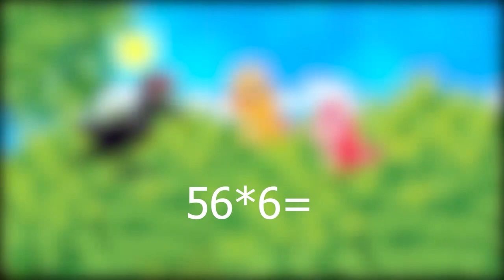लालची दूधवाला कौवा || lalchi kouva- लालची चिड़िया की कहानी - moral stories for kids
chidiya ki kahani chidiya ki kahani
chidiya ki kahani chidiya ki kahani chidiya
ki kahani
chidiya ki kahaniyan
chidiya ki kahani dikhaiye
chidiya ki kahani video
chidiya ki kahani dijiye
chidiya ki kahani dikhao
chidiya ki kahani chidiya ki
chidiya ki kahani ki kahani
bachcho ki kahan
baccho ki kahani
baccho ki kahaniya in hindi
bacchon ki kahaniyan
baccho ki kahani in hindi
baccho ki kahani hindi me
baccho ki kahaniya in hindi new
baccho ki kahaniya hindi me
chidiya ki kahaniya
chidiya ki kahaniyan
chidiya ki kahani chidiya ki kahaniyan
chidiya ki kahaniyan chidiya ki kahani
chidiya ki kahaniyan dikhaiye
chidiya ki kahani
chidiya ki kahaniyan ki kahaniyan
chidiya ki kahaniyan kahaniyan
chidiya ki kahaniyan dikhayen
bachcho ke liye kahaniya
baccho ke liye kahaniyan
baccho ke liye kahaniyan hindi mein
baccho ke liye kahani
chote baccho ke liye kahaniyan
baccho ke liye prernadayak kahaniya
baccho ke liye hindi kahaniya
baccho ke liye achi kahaniya
chote baccho ke liye kahaniya
baccho ke liye bhoot wali kahaniyan

car rasi

car racing

car racing song
car racing movie
car racing real
car racing music
baby

baby shark

baby

baby songs

baby song

baby cartoon

baby doll

baby dance

baby doll song

baby laughing

baby rhymes

car racing games 3d
car racing for kids

baby ca

baby cartoons

baby cartoon

baby cartoon video

baby car

baby cartoon song

baby car video

baby care

baby carrier bag how to use

baby cartoon hindi

carto

cartoon

cartoon cartoon

cartoon video

cartoons

cartoon song

cartoon movie

cartoon

cartoon dikhaiye

cartoon video

cartoon video

cartoon video cartoon

cartoon video cartoon video cartoon

cartoon video video

cartoon baby

cartoon cartoon

cartoon video

cartoon song

cartoon movie

cartoon

cartoon dikhaiye

cartoon wala

cartoon dijiye

nurs

nursery rhymes

nursery poem

abcd 2

kids

kids songs

kids

kids rhymes

kids cartoons

kids song

kids poem

kids dance

kids cartoon

kids story

kids carton

kids cartoons

kids cartoon

kids car

kids car videos

cartons

cartoon

LTEl T LIEE

kids carton

kids cartoons

kids cartoon songs

kids cartoon movies in hindi

kids cartoon channel

bacho ka video

baccho ka video song

baccho ka video cartoon

baccho ka video kaise banaye

baccho ka video song status

baccho ka video dance

bacho ka video

baccho ka video status

baccho ka video game

bacho ki video funny

bacchon ka video

car

car cartoon

car videos

car games

car game

car racing

car videoo

car song

car race

car drawing

car driving

baby car

baby cars

baby cartoon

baby cars cartoon

baby cars song

baby cars bob the police car

baby cars in chennai

baby cartoon video

baby cars in hyderabad

baby car seat

baby cars tamil

baby ball

baby ball

baby balloon

baby ball cartoon

baby ball video

baby balloon video

baby ball game

baby balloon cartoon

baby ball gown cutting and stitching

baby balloon shorts

baby balloon frock cutting and
stitching

baby balloon

ball video

gubbare wala

abcd rhymnes

balon

balloon craft

balloon drawing

balloon game

balloon slime

balloon water

balloon pop

balloon shorts

baby balloon

baby balloon video

baby balloon cartoon

baby balloon shorts

stitching

baby balloon photoshoot

baby balloon decoration

baby balloon popping

colors baby

colors baby

colors baby song

colors baby video

colors baby song tamil

colors baby shark

colors babybus

color baby cartoon

colors baby yoyo

colors baby bum

colors baby joy joy

kids t

kids tv

kids toys

kids train

kids tamil songs

kids tractor videos

kids telugu stories

kids tamil story

kids train videos

kids telugu rhymes

baby tru

baby truck cartoon

baby truck

baby truck song

baby trunks

baby truck halloween

baby truck videos

baby truck where are you

baby truck doo doo

baby trunks and vegeta

baby truby

baby boat

baby boat

baby boat neck cutting

baby boat neck cutting and stitching

baby boat neck blouse

baby boot

baby boy song

baby bathing

baby boat songs

baby booties knitting

baby boat cartoon